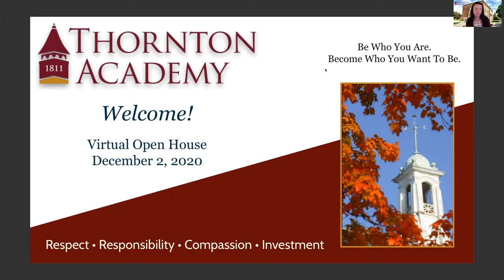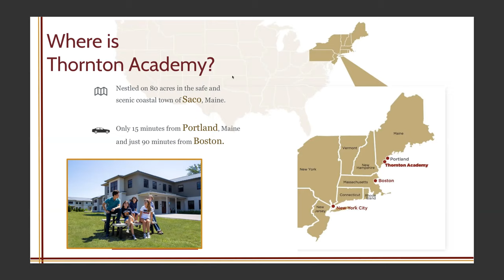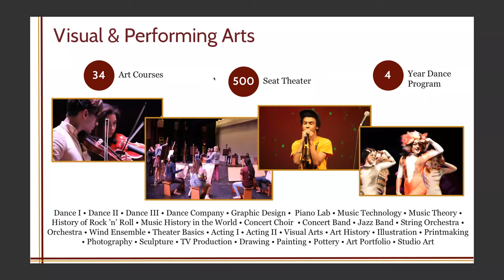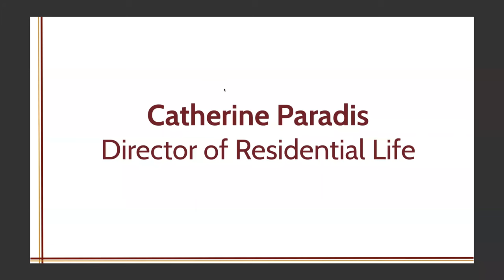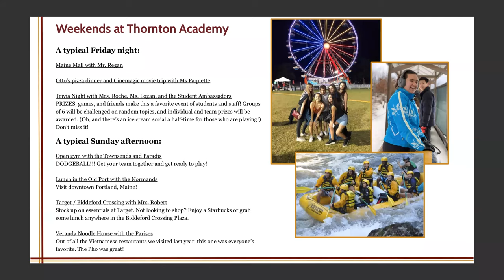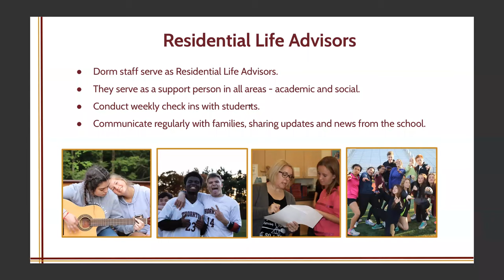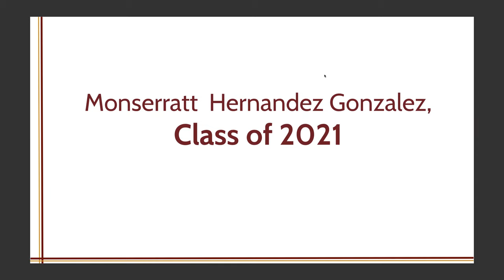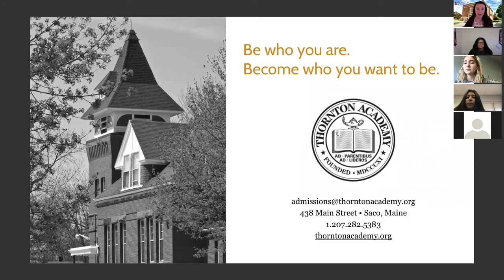Virtual Open House - Residential Life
This week's video features our Residential Life program, which brings to TA students from more than 20 countries around the globe to our campus in Saco.